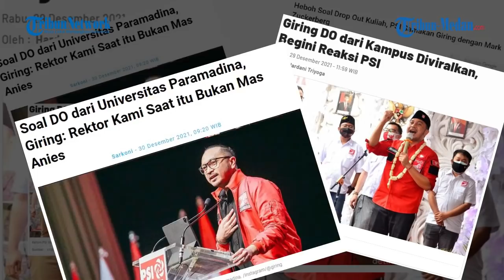Giring Angkat Bicara Alasan Drop Out dari Kampus Anies Baswedan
TRIBUN-MEDAN.COM - Ketua Umum PSI Giring Ganesha menjawab isu viral terkait latar belakang pendidikannya.

Ternyata Giring drop out dari Universitas Paramadina, kampus yang pernah dipimpin Gubernur DKI Jakarta Anies Baswedan.

"Saat itu saya memilih bermusik bersama Nidji," ucap Giring.

Giring menegaskan saat berkuliah Universitas Paramadina belum dipimpin Anies Baswedan.